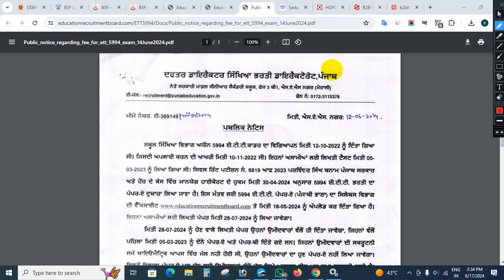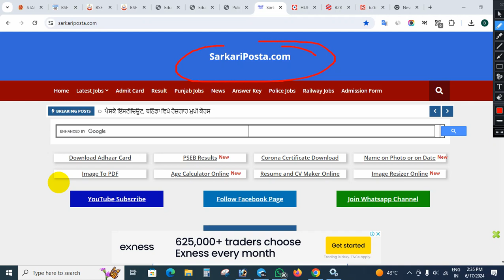ETT 5994 Paper a Fee, Fee Online Fee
Dosto Is Video Me Maine Aapko Videos Me Iske Bare Me Explain Karne Ki Koshish Ki HaiUmmeedHaiAapko Ye Video PasandAayegi.
punjab education board